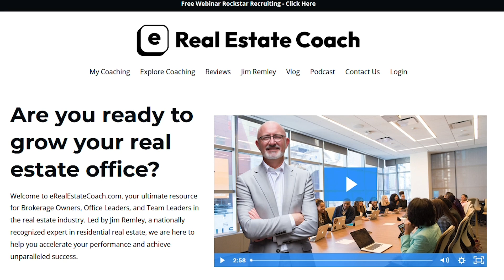Dealing with Unrepresented Buyers in Real Estate | Protecting Your Sale & Earnings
When you're a listing agent today and coming into the NAR settlement, which will happen in mid-July, but you're going to start to see this already: You're going to see a rise of unrepresented buyers.

These are going to be buyers that are going to be knocking on your door as a listing agent saying, I'm unrepresented. I want to make an offer on your listing. Are you going to, as the listing agent, treat them the same as if they're represented, or are you going to treat 'em differently?

This is interesting. I just saw a top agent, he did an internal study with his team, and he found…

70% of the deals that came from unrepresented buyers in his market where people knock on his door failed.

So think about that, and I believe that to be true because they just don't have somebody walking them through the process. When I'm sitting with my seller, I need to have an unrepresented buyer conversation going forward. And here's what that conversation might look like:

“Mr. And Mrs. Seller, there's been some changes with the way that we're selling real estate based on an NAR settlement. You probably have heard about it on the news, but basically what it means is that buyers are going to now have to sign an agreement with their agent, and that agreement's going to include what they're going to be paid. Now, a lot of people are going to still come to us and ask for us to pay that representation fee in their offers, okay? But there's going to be a group of buyers that want to forego representation and just kind of knock on our door and present us with an offer.

First of all, I have to present all offers, and I will, of course, I'm going to give you every offer that comes to me, but I also want to clue you in on a couple things, and that is when we're dealing with an unrepresented buyer, there's a higher likelihood of deal failure. The reason is because they don't have somebody walking them through the financing, walking them through the offer process, walking 'em through the highs and lows, emotionally talking about disclosure statements and inspections and appraisals, and all the things that escrow that go along with this entire process.

So when you see that and you have an unrepresented buyer, we're going to have to make a couple of decisions. First of all, do you want to accept an offer from an unrepresented buyer? Because we know that the number of deals that fail with them is higher. So are we going to say, no? We want you to go get representation from an attorney or another agent? Are we going to do that?

Second question is, and it's important for me, is if we're going to accept offers for unrepresented buyers because they're going to come to me and basically I'm going to have my work doubled because I'm going to be the one holding their hand, I'm going to be the one with them on inspections, helping their appraiser get into the house, telling them about how to actually write the offer, getting them in an escrow, get them in closing. My work kind of doubles, and because of that, I would have to charge a little bit more. It's not going to be a full fee, but it's got to be something. So if I'm charging 3%, maybe I'm going to add 1%. If it's an unrepresented buyer, you're still saving money because if we had a represented buyer, they'd still be asking you to pay part of their fee, but there's got to be something paid because it's a lot more work.”

I truly believe you have to charge more for an unrepresented buyer, and I think sellers will get it if you have the conversation. I also think you have to consider whether you'd even accept an offer from an unrepresented buyer. These are important conversations that we're going to have to start having in this industry. I want you to start having them right now. Don't wait until July. Do it right now with every seller, because you're going to start to see these numbers rising.

Why do Brokerage Owners, Office Leaders, Team Leaders, and Solo Agents choose Jim to be their coach?

+ 32 Years of Real Estate Sales, Management, and Coaching Experience
+ Top 1% REALTOR Himself (he has been in the trenches)
+ Opened his First Real Estate Company at 23
+ Grew his Real Estate Company to 17 Offices (largest in Oregon)
+ His Current Team Closed $1.4 Billion in Sales in One Year
+ He is a Current Real Trends Top 500 Broker

When your office or team joins our brokerage coaching platform, every agent at your firm will tap into our training and coaching resources.

These benefits include:

20 Weeks of On-Demand Lead Generation Coaching.

Extensive Downloads Library: Gain access to a vast collection of resources, including scripts, texts, emails, drip campaigns, checklists, systems, forms, and more, all designed to enhance your agents' productivity and success.

Marketing Assets.

Live Coaching every Monday, Wednesday, & Friday.